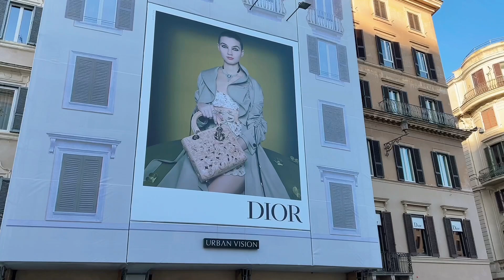72 giờ ở Rome | Du lịch Ý | Du học sinh Đức | Đấu trường La Mã, Trevi Fountain,